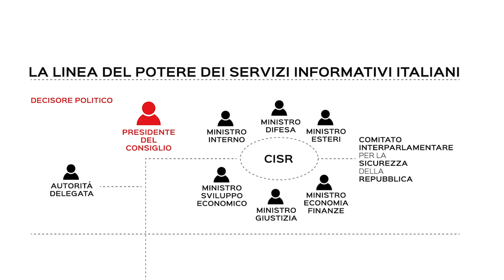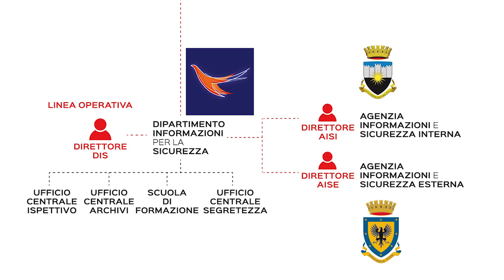Angelo Tofalo(M5S): Servizi segreti: come funzionano i servizi informativi italiani?